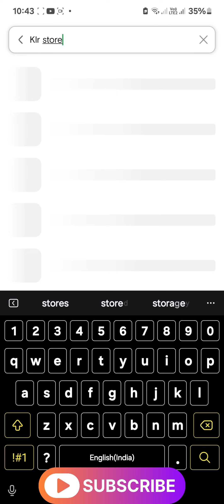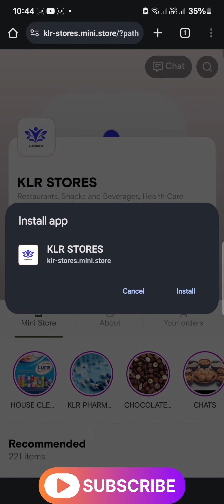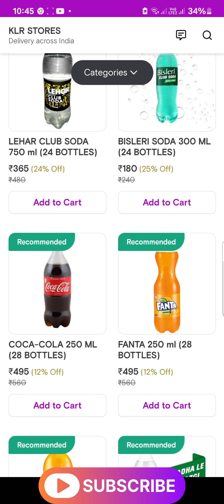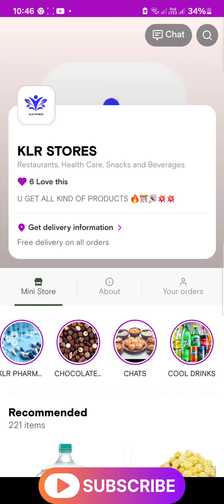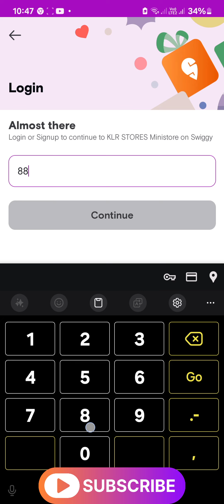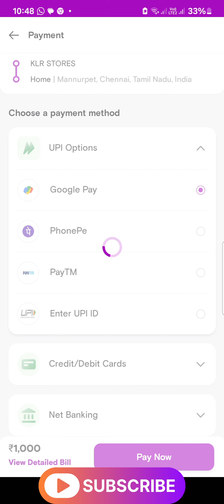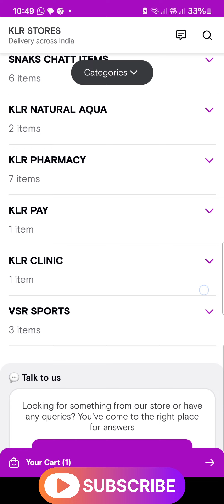KLR STORES🛍🛒 | 🔥 ONLINE STORES | HOW TO DOWNLOAD | KLR PAY | KLR (STAR PADI)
Download my
ONLINE
KLR STORES
U GET ALL KIND OF PRODUCTS

👉 KLR PAY App

👉Download KLR PAY APP in google play ▶️ store

KLR PAY Website

👉Join in my telegram group Klr pay
For more updates of klr pay

👉Join in my wats up group Klr pay

➡️ At present our services r
👉📲  Mobile/ PREPAID📲
👉📡 டிடிஎச் / DTH 📡
👉Google play ▶️ Recharge
👉💡🔌Electricity🔌🔌
U get instant ca➡️sh back on every Recharge
100% success recharge, 0% failure.
Give

➡️ KLR PAY APP SIGN UP

➡️ ADD MONEY KLR PAY

1 St

2nd

➡️ How to use KLR PAY in I PHONE

➡️ How to PAY ELECTRICITY / CURRENT     BILL IN KLR PAY

➡️ COMPLIENT RAISE IN KLR PAY

➡️ KLR PAY APP & WEBSITE OVER VIEW

Our services r
MOBILE 📲
PREPAID RECHARGE📲
DTH 📡
ELECTRICITY 🔌
GOOGLE PLAY  RECHARGE ▶️
Electricity 🔌

ALL SERVICE WORKING FINE

Details needed

NAME 📛
ADDRESS with Pincode
CELL 📲 Number
EMAIL ✉️ ( must)
Company  or shop name

Free ID

Instant Cash back on every Recharge

Join with us Use This services

Give 5 star ⭐ Rattings and review of my app sir

KLR PAY ADD PROMOTION

Dr P.Karthik Narayanan
MBBS,MD(A&EM),CCEBDM.